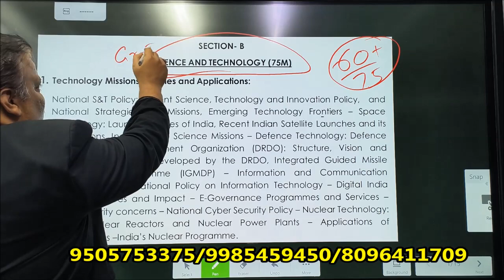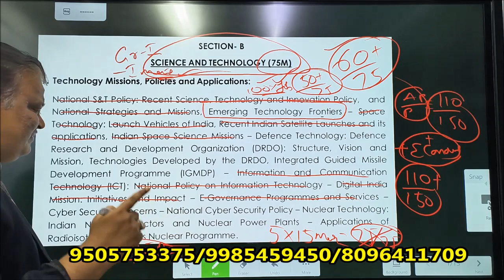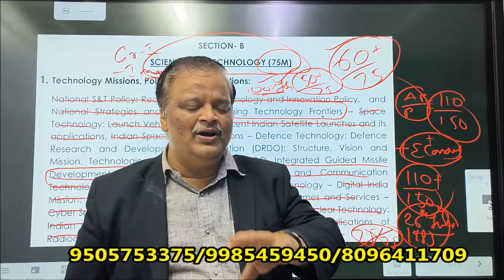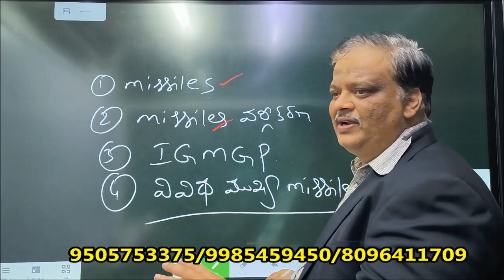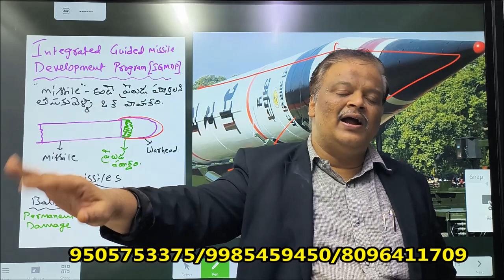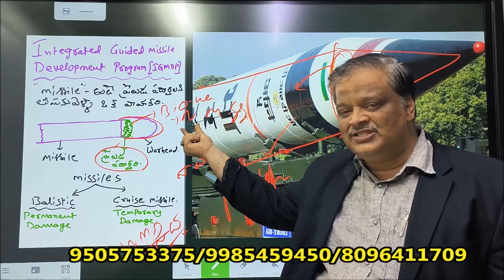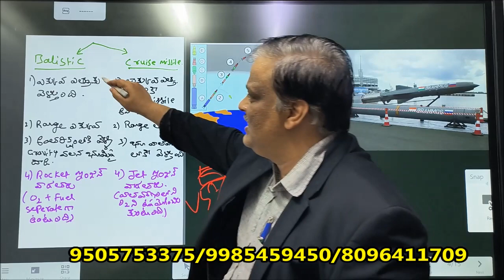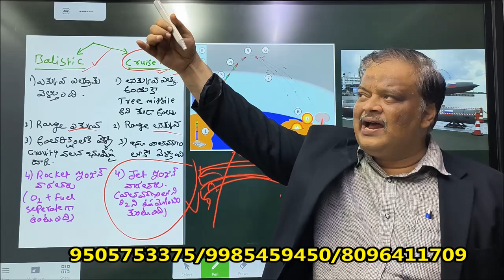IGMDP , SCIENCE AND TECHNOLOGY APPSC GROUP-II, MISSILES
SATYA ONLINE IAS ACADEMY